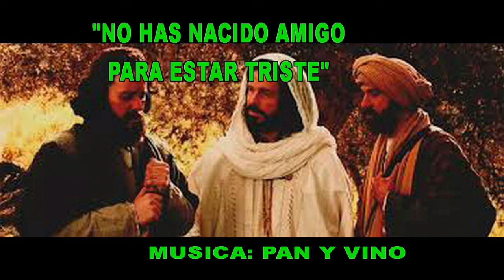GOTITAS DEL ESPIRITU SANTO AÑO 4 NUMERO 234 4 ABRIL 2024